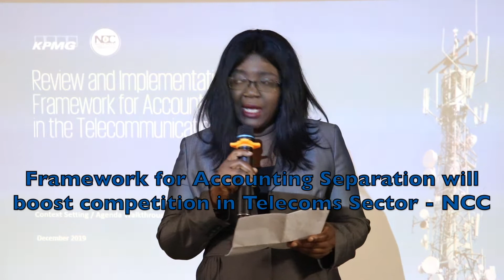Framework for Accounting Separation will boost Competition in Telecoms Sector - NCC